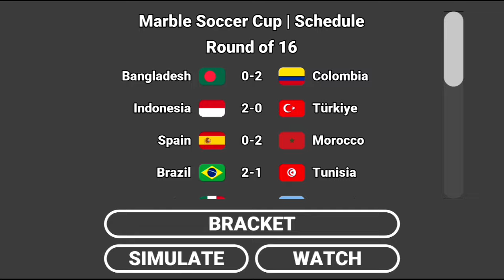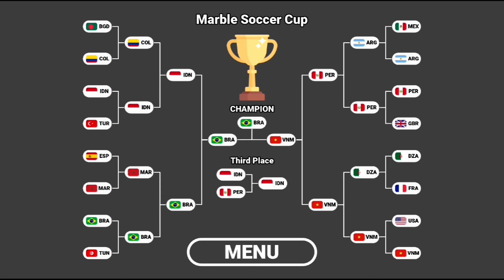Beat The Keeper Marble Race Tournament 16 Countries / Marble Soccer Tournament / Marble Race